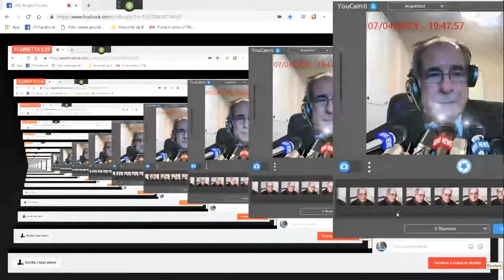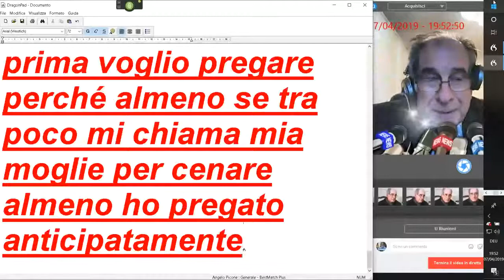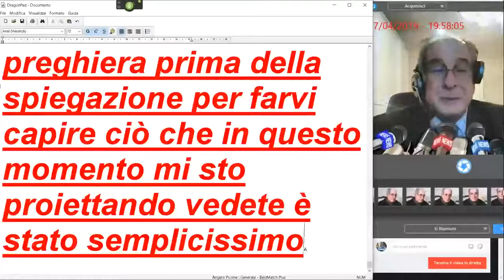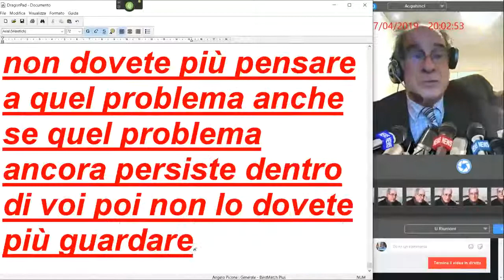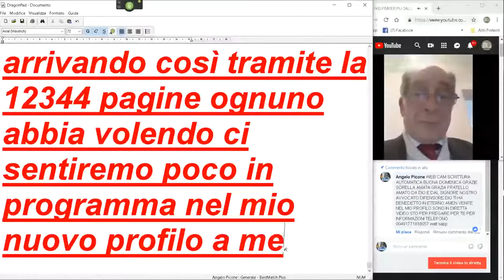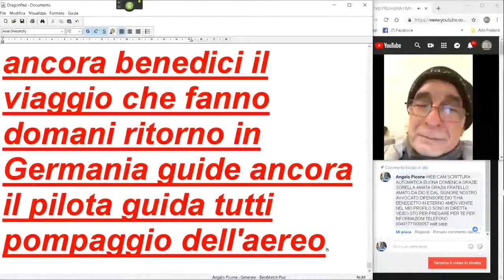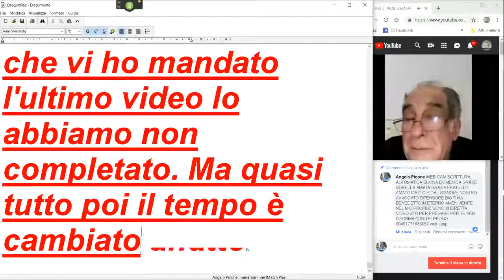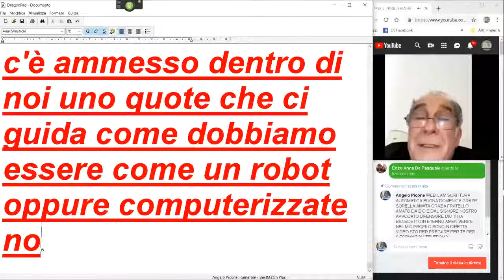WEB CAM SCRITTURA AUTOMATICA BUONA DOMENICA GRAZIE SORELLA AMATA GRAZIA FRAT